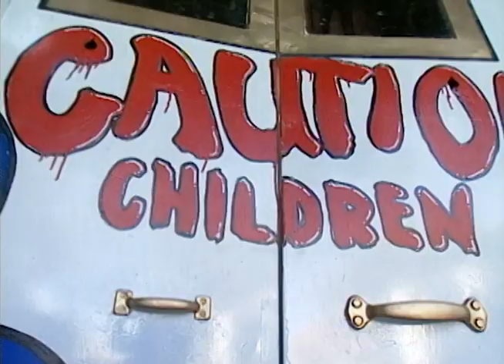S.O.V. Horror - Mr. Ice Cream Man Trailer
Trailer for Mack Hail's S.O.V. cult classic from 1995 Mr. Ice Cream Man.